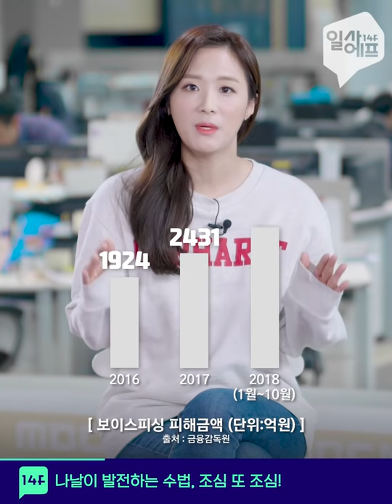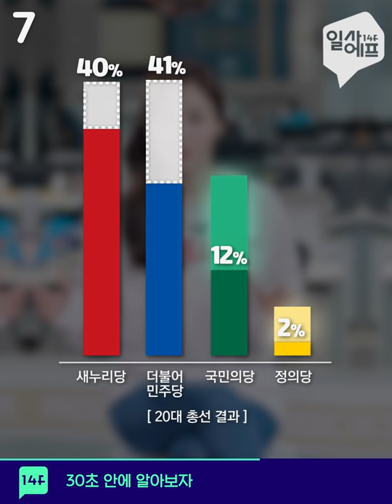보이스피싱에 청년들이 몰리는 사연 / 14F